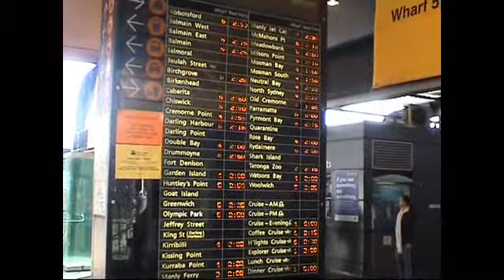Sydney Harbour's Ferries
The busy ferry terminal at Circular Quay